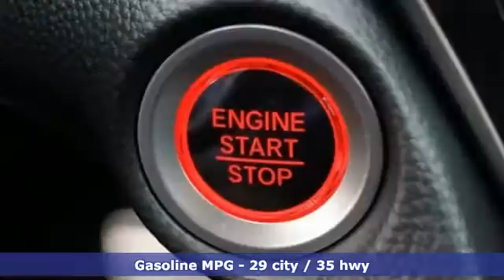New 2020 Honda Accord Teaneck Englewood, NJ #61553 - SOLD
Year: 2020
Make: Honda
Model: Accord
Trim: Sport
Engine: 1.5T I4 DOHC 16V Turbocharged VTEC
Transmission: CVT
Color: Black
Interior: Black
Stock #: 61553
VIN: 1HGCV1F35LA139420
Recent Arrival! Crystal Black Pearl FWD 2020 Honda Accord Sport 1.5T I4 DOHC 16V Turbocharged VTEC Black Cloth **WE ARE A 2020 DEALER RATER CONSUMER SATISFACTION AWARD WINNER *** WE BUY CARS!!! Black Cloth.brbrHonda of Tenafly is New Jersey's First Honda dealership established in 1971. Family owned and operated for 48 years, we proudly serve all of New Jersey, New York, Connecticut, Pennsylvania and the entire United States.Call or to schedule your VIP test drive today! All prices plus tax, title, lic, and $599 documentary fee.

Address:
28 County Road